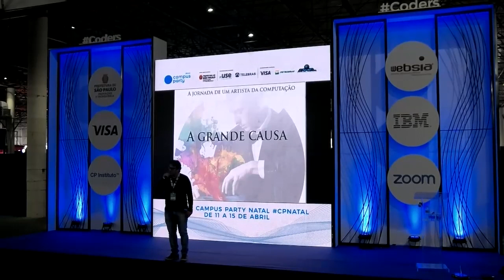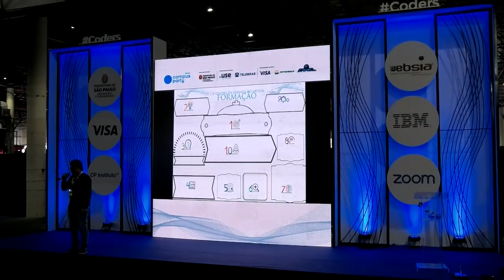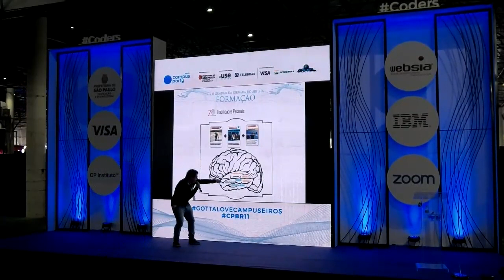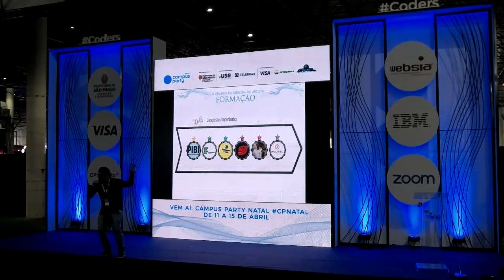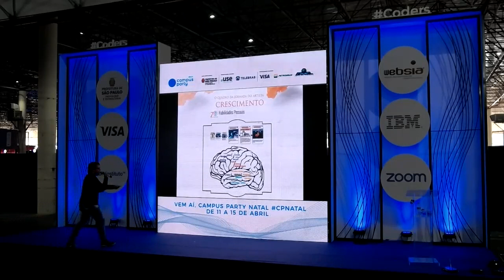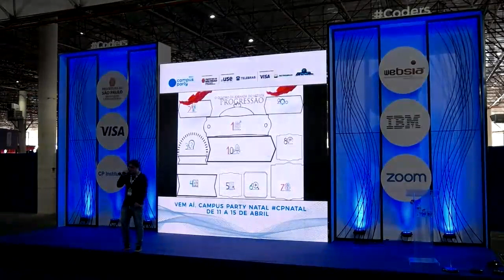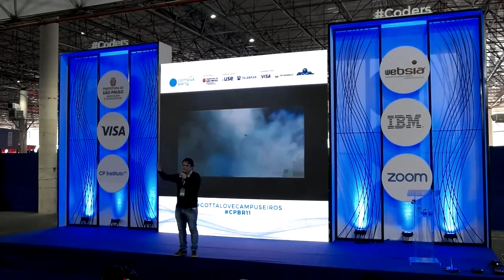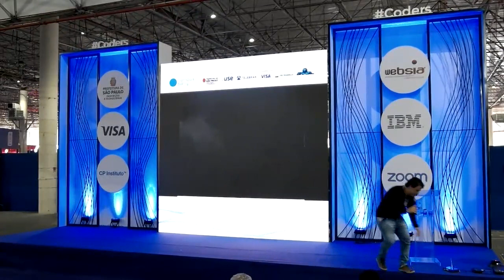CPBR11 - Palco Coders - 02/02/2018 18:00 - 18:45 - A jornada de um Artista da computação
Bruno Bessa - Bruno Bessa: Um guerreiro que encara a jornada da vida como um jogo de estratégias com muitas fases, e que busca sempre Desvendar, Desenvolver e Dominar   Conhecimentos, Modelos Mentais e Ferramentas para passar de fases e buscar o  próximo nível pessoal e profissional. Afinal,  com Consciência, Controle e Contemplação  é possível obter abundância na vida profissional e pessoal com alta performance.  Nos primeiros dias de aula  na graduação se questionou se queria ser um amador ou um profissional de referência e tomou  a decisão de ser um profissional de referência na área da computação. Trabalhou em empresas  que tinha os níveis mais altos em qualidade de software, com certificações internacionais CMMI nível 5 e praticava os Melhores de Processos de Software Brasileiro (MPS.BR),  nível A. Fez uma Pós-Graduação em Gerência de Projeto e Mestrado em Engenharia de Software para ajudar a montar a primeira fábrica de software do Estado de Alagoas. Atualmente está terminando Doutorado e realizando Pesquisas em Engenharia de Software pela Universidade Federal de Pernambuco (UFPE).  É professor do Instituto Federal de Alagoas e CEO da INNOVATE Technology,  uma empresa brasileira que oferece novas experiências em desenvolvimento de Produtos de Software, Consultorias e treinamentos em tecnologia empreendedorismo e performance humana online/presencial. Desde que começamos nossas iniciativas já qualificamos mais de 2.000 estudantes e profissionais nas diversas áreas do mercado de tecnologia da informação e comunicação. Desenvolvemos  vários projetos de software nas as áreas da Saúde, Educação, Jogos, simuladores e sistema de informações conjuntamente com empresas, órgãos do governo e universidades. Aprovamos projetos em grandes e importantes editais de desenvolvimento de processos e produtos inovadores por meio da Fundação de Amparo a Pesquisa de Alagoas (Fapeal) , com o Ministério da Ciência, Tecnologia e Inovação (MCTI), por meio da Financiadora de Estudos e Projetos (Finep).  Ganhamos concursos nacionais como o  nacional Apps.edu realizado no Congresso Brasileiro de Informática na Educação em 2016.  O Concurso Apps.edu – CBIE 2016 teve como propósito estimular a inovação mediante o desenvolvimento de objetos de aprendizagem e softwares para a educação bem como seu uso em práticas de ensino e aprendizagem. Criamos  junto com o governo do Estado de alagoas o Prêmio Talento Wiki,  uma oportunidade para que estudantes de graduação de nível superior, tecnólogos e técnicos das áreas de TI, Administração e Negócios e Engenharia desenvolvesse software de gestão para pequenas empresas ao mesmo tempo serem premiados, com incentivo financeiro. É   Diretor de Tecnologia e Inovação da (assespro-al) associação das Empresas Brasileiras de Tecnologia da Informação de Alagoas . A assespro-al objetiva, em resumo, o fortalecimento das empresas de Tecnologia da Informação, Software e Internet e a representação institucional dos seus interesses perante as Autoridades Públicas e outros Organismos, nacionais e estrangeiros. fundou  o Conselho de Jovens empreendedores de Alagoas (CJE-AL). O CJE-AL promove a disseminação de novos e sólidos negócios do estado de Alagoas, seguindo a orientação da Confederação Nacional dos Jovens Empresários (CONAJE), instituição que possui representatividade em 24 Estados brasileiros, promovendo oportunidades de negócios. Realizou  eventos de empreendedorismo prático onde foram fomentados ideias de inovação e foi Mentor  em evento onde empreendedores (startups) têm a oportunidade de apresentar seu negócio para investidores de diferentes modalidades de investimento.  Palestrou em grandes congressos brasileiros como o (Latinoware), Congresso Latino-Americano de Software Livre e Tecnologias Abertas, considerado maior evento do gênero e em conferencias  como a  International Conference on Software Engineering & Knowledge Engineering ministrada na Wyndham Pittsburgh University Center, Pittsburgh, USA em 2017 e na  Brazil Conference at Harvard & MIT realizada pela comunidade brasileira de estudantes em Boston para promover o encontro com líderes e representantes da diversidade do Brasil, com a missão de encontrar soluções inovadoras para o futuro do nosso país.